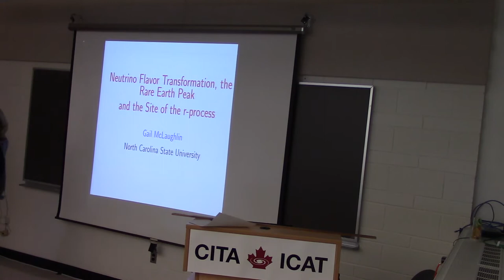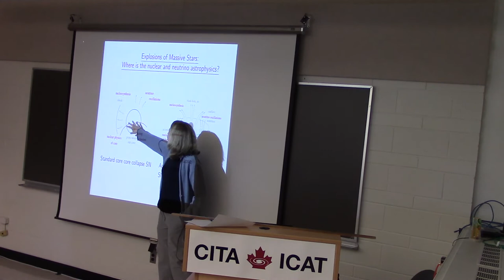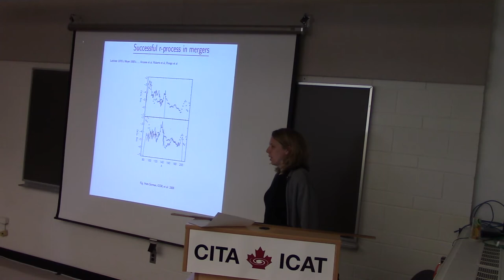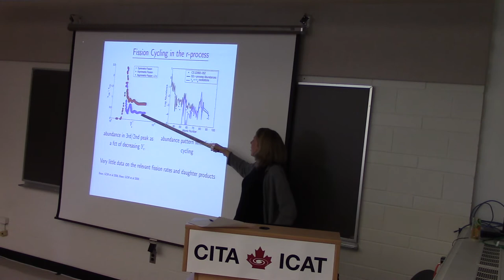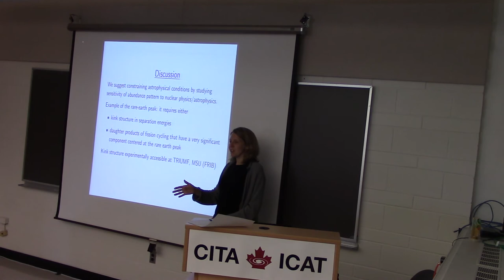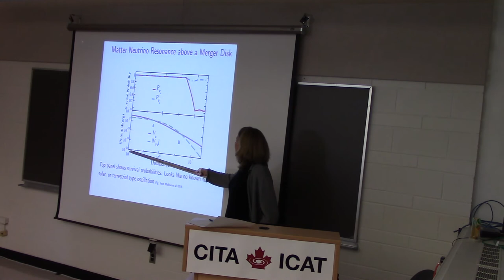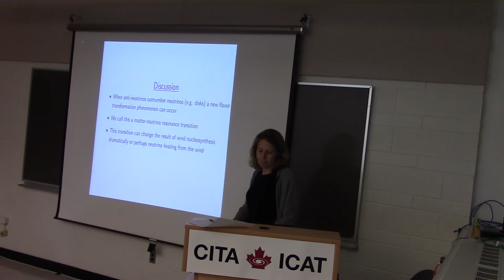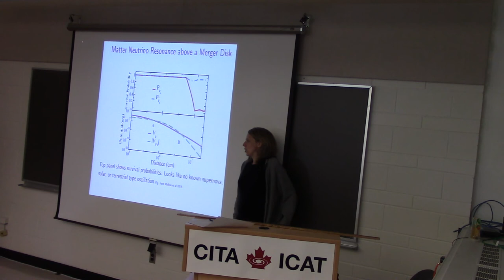CITA 670: Neutrino oscillations, the rare earth peak, and the site of the r-process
Title: Neutrino oscillations, the rare earth peak, and the site of the r-process
Speaker: Gail McLaughlin (North Carolina State University)
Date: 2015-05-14